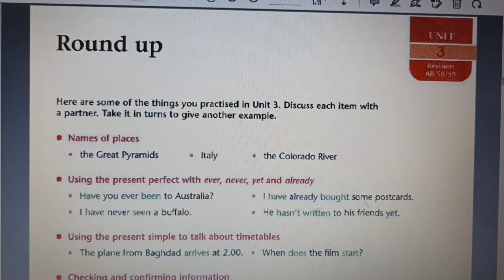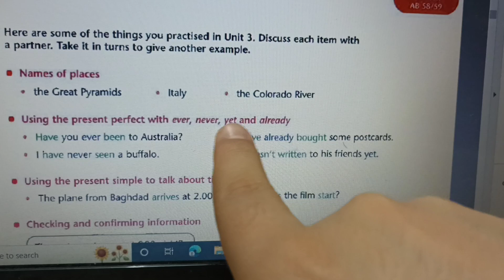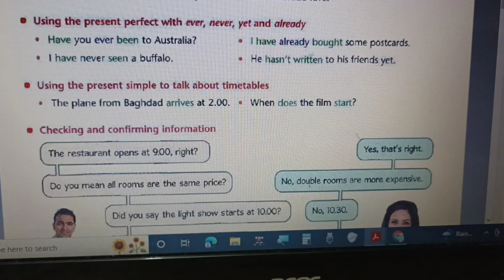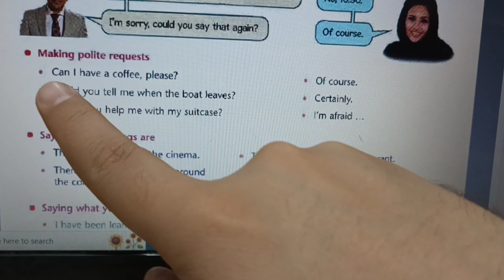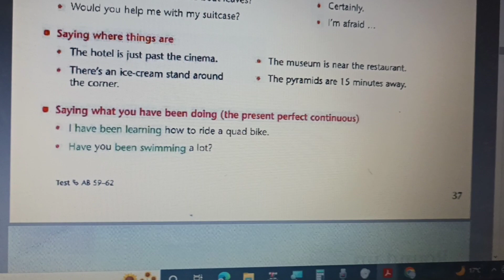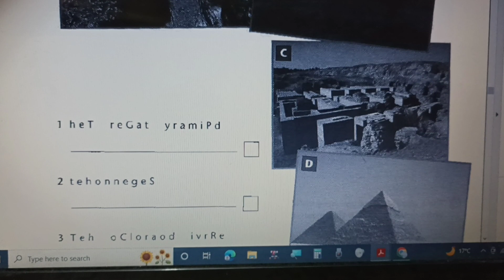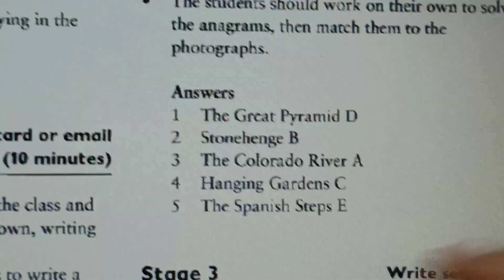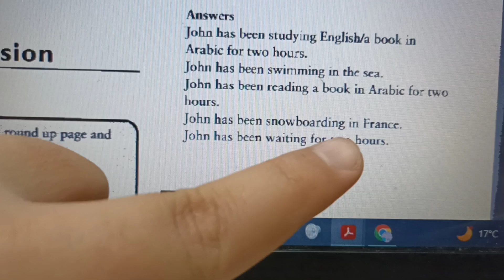ملزمة انكليزي رابع اعدادي شرح يونت 3 درس Revision تمارين صفحة كتاب ملون 37 نشاط كراسة 58 - 59 مراجعة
ملزمة انكليزي رابع اعدادي شرح يونت 3 درس Revision حل تمارين صفحة كتاب ملون 37 نشاط كراسة 58 - 59 تمارين مراجعة

نرجو إرسال نسخة من أسئلة إمتحانكم الإنكليزي

+03:00 GMT
20:00

التعليم الالكتروني
تابع تنجح
ادرس بالبيت
الدراسة بالبيت